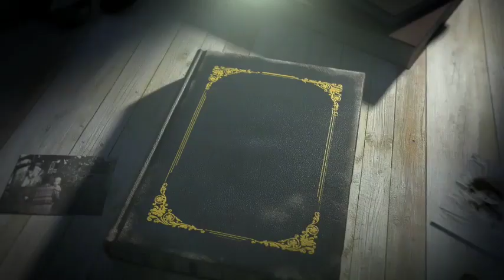Kate Went Missing For 48 Hrs After Meghan Show Up Baby Dolls Uncovered By William Friend